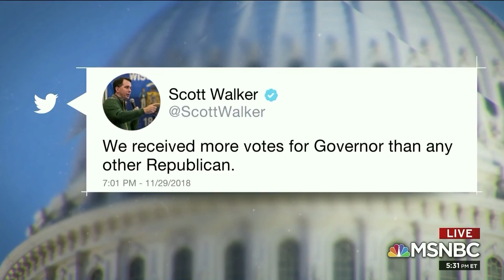Chuck Todd slams Scott Walker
politics, comedy